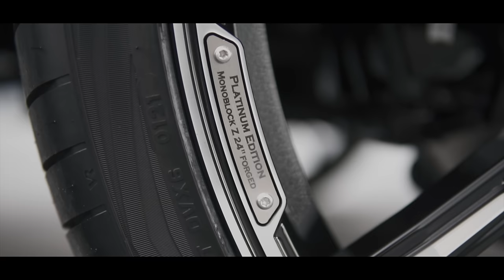【bond shop Osaka】Mercedes-Benz G350d × BRABUS WIDE STAR Body kit/ Monoblock Z 24inch【カスタム紹介】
大阪店にてカスタマイズさせて頂いた車輌のご紹介です。
特別仕様車であるマヌファクトゥーアエディションをBRABUSワイドスターで大胆にワイドボディ化！
鍛造製24インチホイールやこだわりペイントのスペアタイヤカバーなど見所満載の一台に仕上がっております。

●Wheels
BRABUS monoblock Z
Fr : 10.0J×24inch
Rr : 12.0J×24inch

●Tires
VERDESTAIN
Fr : 295/30-24
Rr : 355/25-24

BRABUS
　Widestar Body kit [Fスポイラー/オーバーフェンダー/リアスカート]
　ディストロニックカバー、LEDグリルロゴ、カーボンスペアタイヤカバー、
　リアエンブレム
電動サイドステップ

●エキゾースト
BRABUS スポーツエキゾーストブラックテール

●その他
BRABUS Aluminium Door-lock pins、Aluminium Pedal pads
iiDダウンスプリング
ブレーキキャリパーペイント

〒537-0024
営業時間：平日 10:00～20:00
日祭日 10:00～18:00
担当：浅井